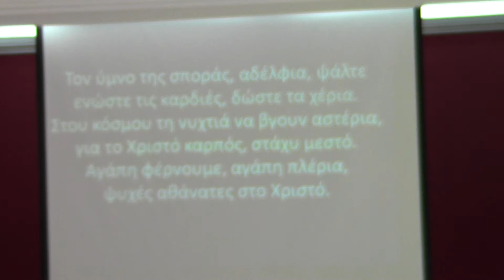Ο ΥΜΝΟΣ ΤΗΣ ΣΠΟΡΑΣ